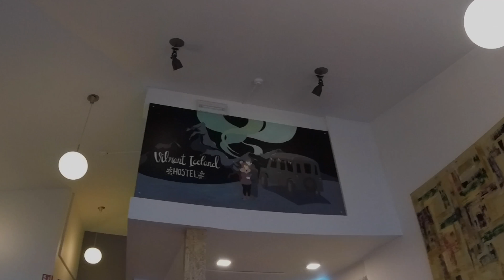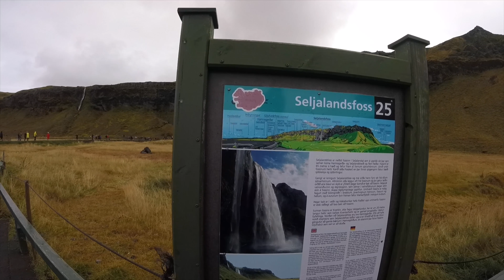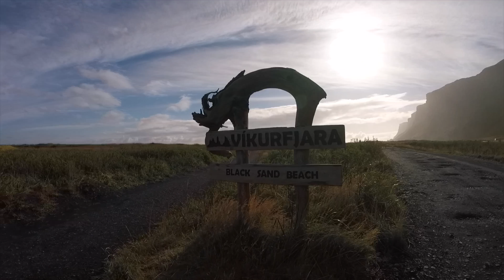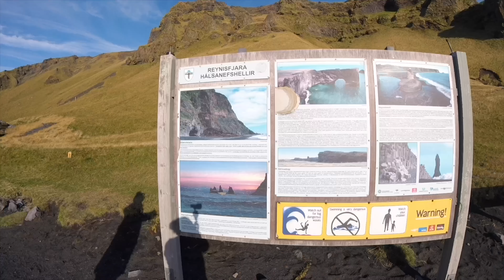ICELAND | Iceland Waterfalls & GAME OF THRONES Beach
Seljalandsfoss is a waterfall in Iceland. Seljalandsfoss is located in the South Region in Iceland right by Route 1 and is part of the Seljalands River that has its origin in the volcano glacier Eyjafjallajökull.

Skógafoss is a waterfall situated on the Skógá River in the south of Iceland at the cliffs of the former coastline.

With its enormous basalt stacks, roaring Atlantic waves and stunning panoramas, Reynisfjara is widely considered to be the most beautiful example of Iceland’s black sand beaches.

Reynisfjara beach or Vík beach:
GAME OF THRONES Season 7